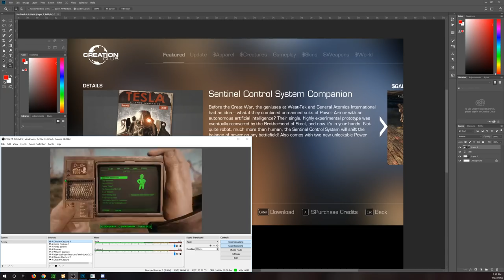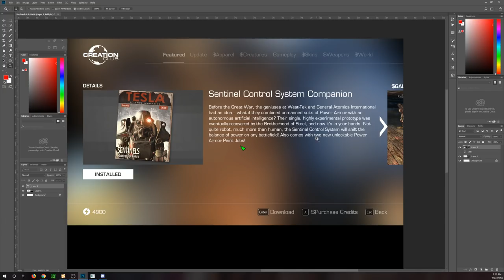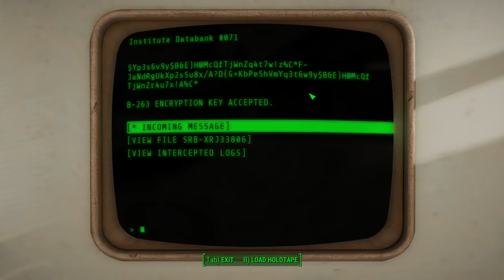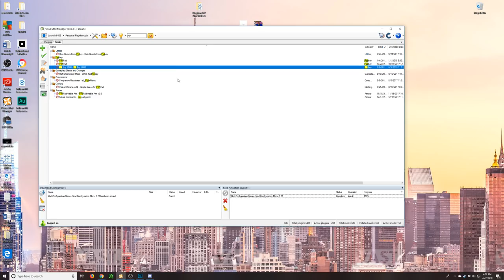A Comprehensive Look At of All the New Creation Club Releases in Fallout 4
Today we take a look at all of the new Creation Club releases for Fallout 4 on PC, Xbox One, and PS4. These are some newly released items that I felt were worth a go. Over the video I will review and give my opinions on these new releases.